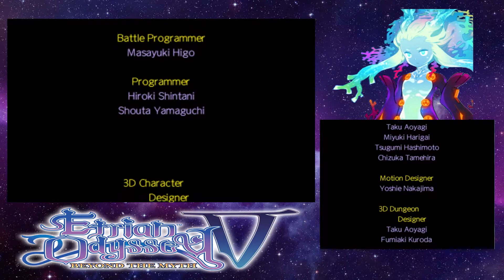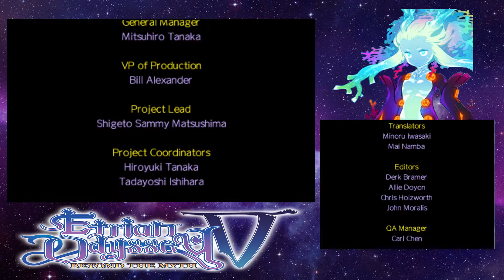Etrian Odyssey V: Beyond The Myth Playthrough (Finale) - World Beyond The Stars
The best strategy is the one that works, innit?

It may not have been exceptionally pretty, but we walk with our heads held high into the true ending of Etrian Odyssey 5 on this episode.

I appreciate you all leaving comments helping me out along the way. Once EO: Nexus and PQ2 are out, you know where I'll be :)